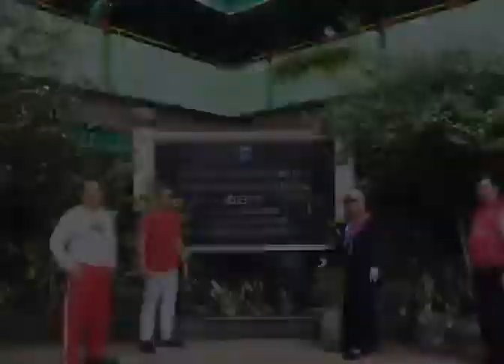Salam Perpisahan dari Osis SMPN 47 Jakarta untuk pak Imam S.Pd. MM dan pak Supriyanto, S.Pd. MA.